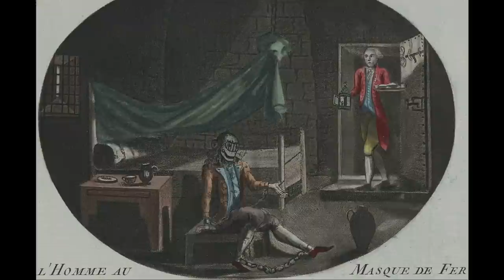Чудинов В.А. | Пётр 1 и ОКНО в ЕВР... ОПУ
💠🎥 Использованы кадры из фильмов:
💥 Сказ про то, как царь Петр арапа женил. 1976
💥 Иван Васильевич меняет профессию. 1973
💥 G.I. Joe. Бросок кобры. 2009